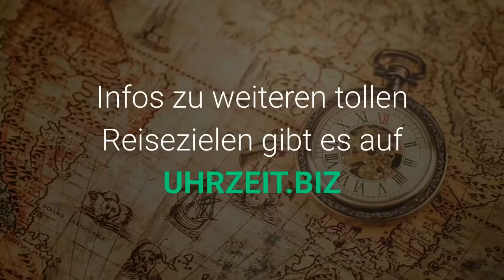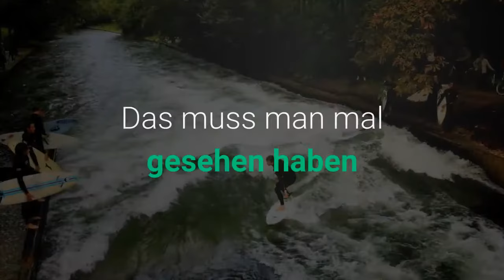Die 10 besten Tipps für München (Deutschland) 🛫 Sehenswürdigkeiten die sie gesehen haben müssen!!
10 TIPPS FÜR EINE GUTE ZEIT IN MÜNCHEN

Oktoberfest
Alter Peter
Olympiapark
Siegestor
München liegt im Süden Deutschlands und im Bundesland Bayern.Die Stadt ist die 3. größte Deutschlands.Der Marienplatz ist das Zentrum Münchens.An diesem Platz ist das alte Rathaus.Die Einkaufspassage geht vom Marienplatz bis zum Stachus.Die Maximilianstraßeist eine der berühmtesten Straße Münchens.Die Straße ist perfekt für Luxus-Shopping Der Olympiaturm ist der höchste Punkt der Stadt.Er ist 291 Meter hoch.Der Turm wurde zu den Olypischen Spielen 1972 erbaut.Die Frauenkirche ist die älteste und berühmteste Kirche Münchens.Sie ist das Wahrzeichen Münchens Das Oktoberfest ist das größte Volksfest der Welt Das Fest entstand im Jahr 1810.Es wurde zu Ehre von Königin Therese von Bayern abgehalten.Das Schloss Nymphenburgist das größte Schloss Münchens.Es wurde 1675 erbaut und dort lebten die Königsfamilien.Die Residenz liegt in der Münchener Innenstadt.Sie wurde 1385 erbaut und gilt seit dem als Kulturgut Münchens.Das Hofbräuhaus wurde im 16. Jahrhundert erbaut.Es umfasst 3 Stockwerke und liegt in der Münchner Innenstadt.Der Englische Garten ist so groß wie 350 Fusßballfelder Das Zentrum des Englischen Gartens ist der Chinesische Turm Die Eisbach Welle ist ein Treffpunkt für internationale Surfer Sie befindet sich direkt am Eingang des Englischen Gartens.Das muss man mal gesehen haben!